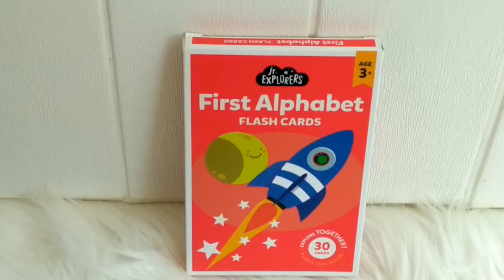Junior Explorers First Alphabet Flash Cards (Age 3+)